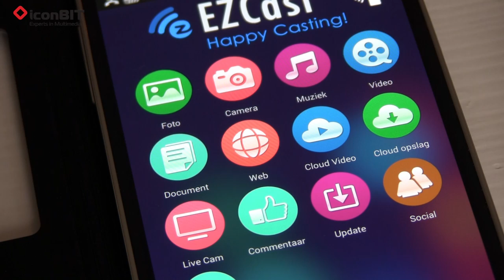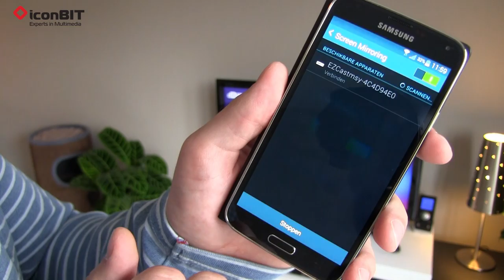iconBIT OmniCast - Stream alles van je mobiel, tablet of laptop naar TV (Dutch video)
iconBIT OmniCast is een draadloze HDMI-dongel, Chromecast alternatief zonder de beperkingen dus multiplatformsupport, Apple Airplay ondersteuning, volledige screenmirror van recente android/windows tablet/smartphone of laptop, uitklapbare antenne. Voor meer info